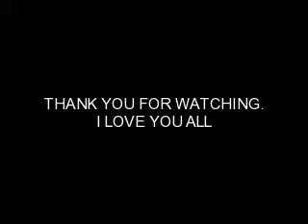SHANE'S VIDEO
shane callanta video in Macau